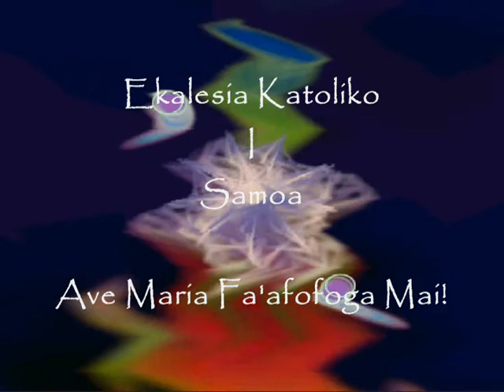Ave Maria - SMC